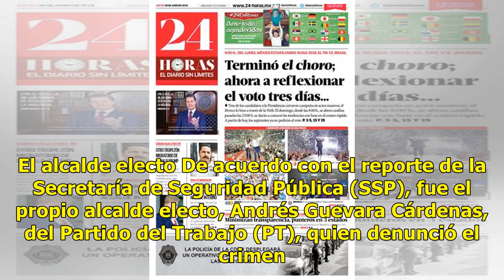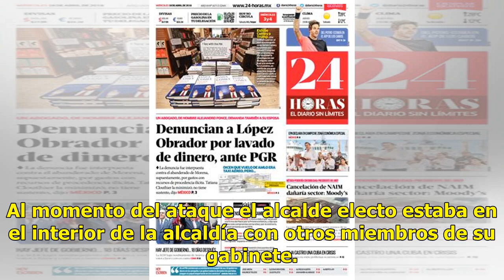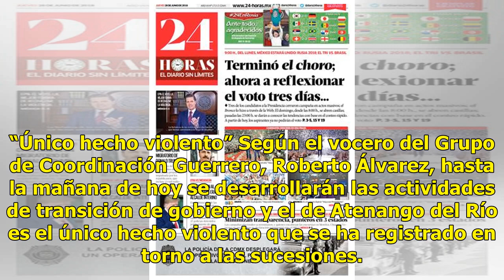Asesinados horas antes de asumir como funcionarios en Guerrero - El Diario de Yucatán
ACAPULCO (EFE).— Hombres armados atacaron la alcaldía de Atenango del Río, en Guerrero, y asesinaron a dos personas horas antes de que asumieran como funcionarios públicos, informaron fuentes oficiales. En el violento ataque murió Israel Cantonera García, quien se desempeñaría como director de Tráns...